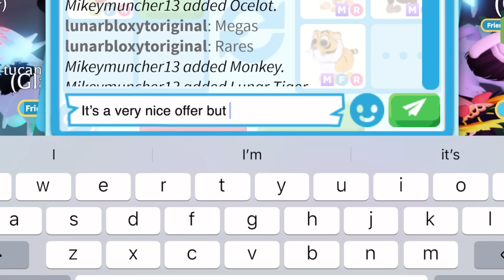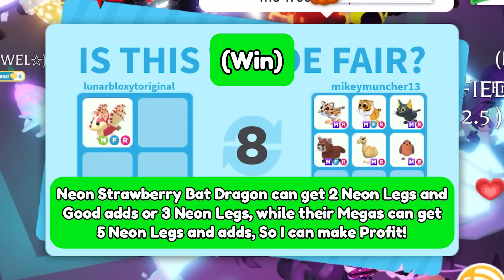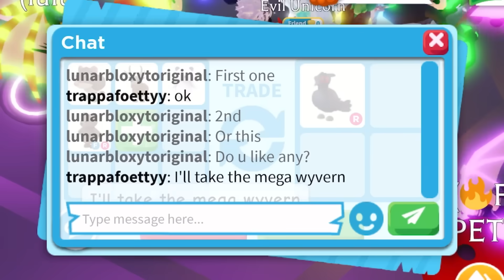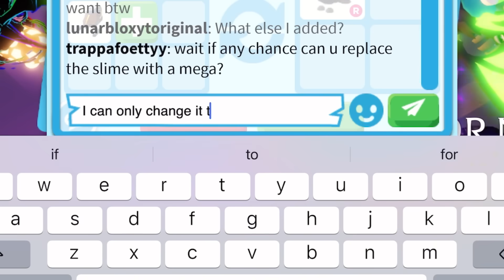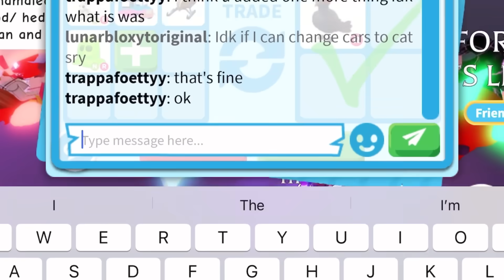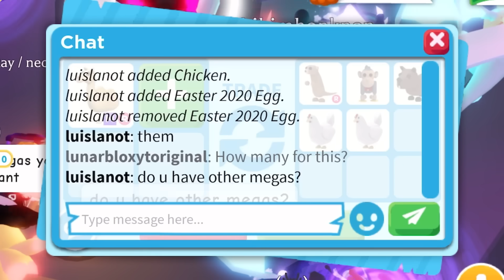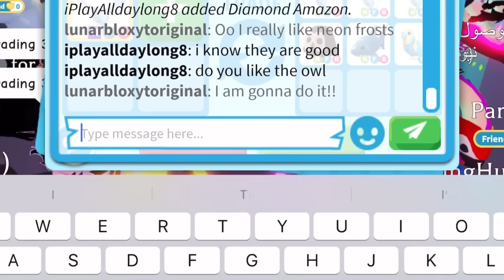😱🥳FINALLY! I TRADED MY MEGA FROST DRAGON FOR THIS MASSIVE WIN EVER! + TRADED MY NFR SSBD!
😱🥳FINALLY! I TRADED MY MEGA FROST DRAGON FOR THIS MASSIVE WIN EVER! + TRADED MY NFR SSBD! ADOPT ME TRADES AND ADOPT ME TRADING VIDEO!

Username:- LunarBloxYToriginal

Editing:- CapCut

Thumbnail:- PicsArt